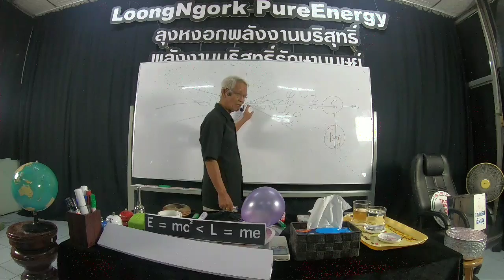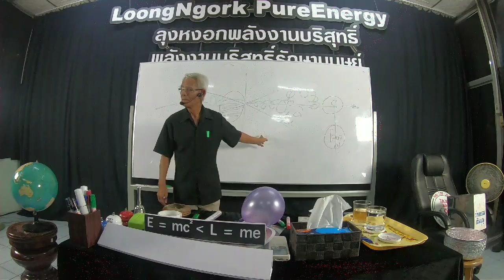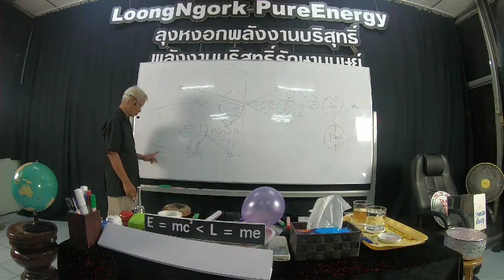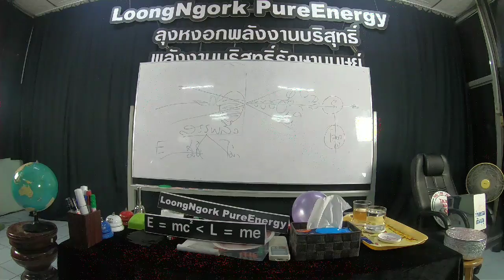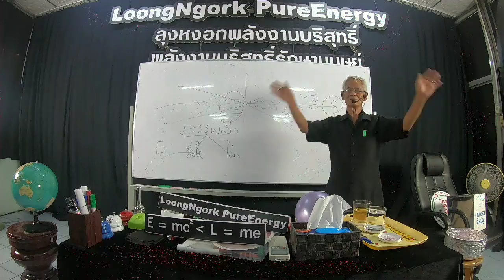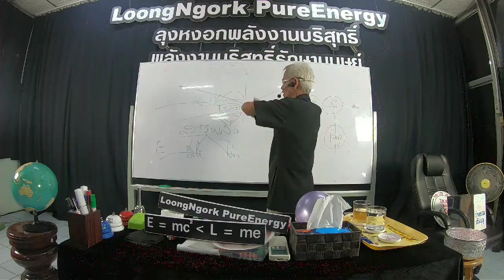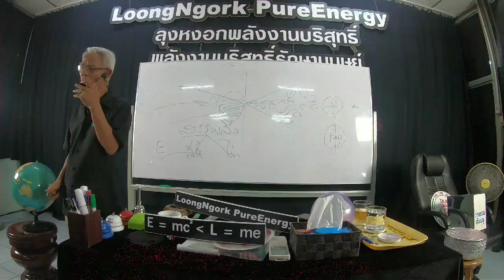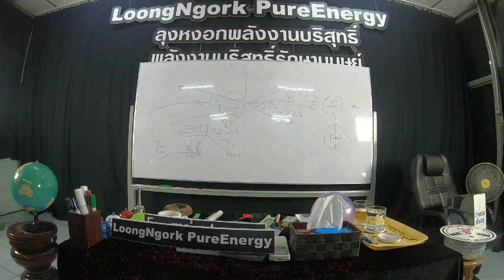อวตาร/21/10/62/15.50น.บาทที่11